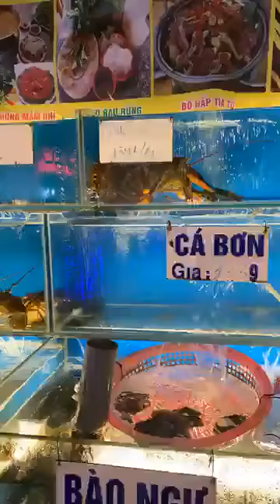Tách tôm hùm ALASKA, Bò tơ, Dê tươi, Hải sản giá bình dân, giảm 10% trên tổng bill đến 30/12/2020.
QUÁN ĂN HẢI SẢN THỦY CUNG 257 CHUYÊN TỔ CHỨC TIỆC: LIÊN HOAN - SINH NHẬT - HỌP MẶT
👉Bò được ướp đậm đà sau đó nướng trên THAN HỒNG. Chấm với sốt TRỨNG MUỐI là ăn hết sẩy con bà bẩy. Giá chỉ từ 230k cho một phần ăn chất lượng.
⚡⚡⚡ Tri ân Khách hàng, Khuyến mãi giờ vàng từ 10h đến 15h hàng ngày, từ thứ Hai đến thứ Năm hàng tuần: giảm 20% tiền nước đến 30/12/2020.
⚡⚡⚡ Cơ hội trúng hơn một triệu phần quà hấp dẫn về thế giới mật vụ 007 dành cho người hâm mộ Việt.
Cụ thể, bắt đầu từ ngày 24/8/2020, người tiêu dùng tại thành phố HCM sẽ có cơ hội sở hữu một trong hơn một triệu phần quà đặc biệt bao gồm:
- 250 giải đồng vàng trị giá 01 lượng cho mỗi giải;
- 2.500 sạc dự phòng Heineken®;
- 25.000 chiếc dù Heineken®;
- và hơn 1 triệu lon bia Heineken® Silver.
Chương trình này chỉ áp dụng cho Phiên Bản Giới Hạn Heineken® James Bond dạng lon với dòng chữ “Khám phá quà tặng 007 khi bật nắp” trên thân lon được phân phối cho riêng khu vực thành phố HCM. Thời gian đổi thưởng bắt đầu từ ngày 24/8 đến hết ngày 07/12/2020.
Khi khách đến nhà hàng khi bật nắp có trúng thưởng nhà hàng sẽ đổi quà từ công ty về cho quý khách ạ👍👍👍

⚡⚡⚡TUYỂN DỤNG: 50 nhân viên: Thu ngân, Phục Vụ, Lễ tân, Order...
Nộp hồ sơ trực tiếp tại: 257 Trương Vĩnh Ký, Quận Tân Phú.

🔥🔥🔥 GIẢM 10% TRÊN TỔNG BILL khi CHECK IN FANPAGE TẠI QUÁN.

🔥🔥🔥 [MENU MÓN MỚI] Bắp bò nướng, Thăn nội nướng y, Thăn ngoại nướng tảng, Bò tơ cuộn rau rừng, Lẩu bò, Cháo dựng bò, thăn bò nhúng chanh, Đuôi bò xào sa tế, Lòng đen xào cải chua, Dồi bò nướng, chiên...
🔥🔥🔥 [MENU MỚI] CÁC MÓN DÊ: LẨU DÊ, SƯỜN DÊ NƯỚNG, DÊ HẤP, CÁC MÓN GỎI DÊ...
🔥🔥🔥 [MENU MỚI] Chân Gà 29k/cặp, Ốc Đờn 29k/con, Sò Dương 59k/con, Sò Mai 59k/con,  Cá Trứng 69k/dĩa, Nghêu 69k/phần, Ốc Cà Na 79k/dĩa, Ốc Bưu 79k/phần, Càng Ghẹ 129k/dĩa, Cá Diêu Hồng nướng muối Ớt 139k/con, Cá Lăng 2 món 299k.

🔥🔥🔥 SIÊU KHUYẾN MÃI: GIẢM NGAY 10% TIỀN NƯỚC. TẶNG NGAY 1 MÓN MỜI TƯƠNG TƯƠNG TỔNG BILL.
🔥🔥🔥 QUÁN có bán mang về - đặt hàng online, ĐT: 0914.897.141 - Hằng.
🔥🔥🔥 Nhà hàng cung cấp hóa đơn VAT miễn phí và dịch vụ thanh toán cà thẻ.
🔥🔥🔥 ĐẶC BIỆT: 5 phòng VIP sang trọng, mỗi phòng sức chứa 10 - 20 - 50 Khách. Giảm giá 10% cho Khách đặt trước. Miễn phí trang trí - Tặng bánh kem, trái cây & nhiều ưu đãi hấp dẩn.
🔥🔥🔥 Giữ xe miễn phí qua đêm, miễn phí đặt xe Grab từ 21h-24h cho Khách trong vòng bán kính 5 km, nhậu say không lo đường về.
🔥🔥🔥 Mua sống mang về giảm 10%, chế biến mang về giảm 5%, ăn tại Quán check in tại Quán giảm 5% cho hàng nhập khẩu. Tất cả sản phẩm không áp dụng cho sản phẩm khuyến mãi.

TRÂN TRỌNG CÁM ƠN QUÝ KHÁCH HÀNG ĐÃ ỦNG HỘ QUÁN TRONG THỜI GIAN  QUA!!! KÍNH CHÚC QUÝ KHÁCH HÀNG NĂM MỚI AN KHANG THỊNH VƯỢNG!!!

🏘🏘🏘 VỰA HẢI SẢN THỦY CUNG 257 luôn sẵn sàng phục vụ Quý khách với:
🔹 Không gian sạch sẽ, thoáng mát.
🔹 Nhân viên thân thiện, nhiệt tình, phục vụ nhanh chóng.
🔹 Vấn đề vệ sinh an toàn thực phẩm luôn được đặt lên hàng đầu.
🔹 Chế biến các món ăn hải sản cực ngon, bao cân đủ, cân đúng.

🏠 257A TRƯỜNG VĨNH KÝ - P. TÂN THÀNH - TÂN PHÚ - TPHCM.